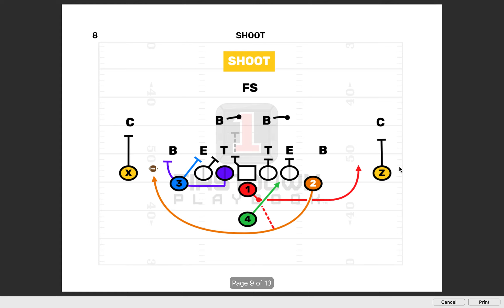12 Youth Football Formations In 16 Seconds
FirstDown PlayBook has you covered forwards and backwards with 12 different youth football formations. Each has multiple plays drawn up by Pros with coaching points and yes... NOW YOU CAN EDIT THEM!!!